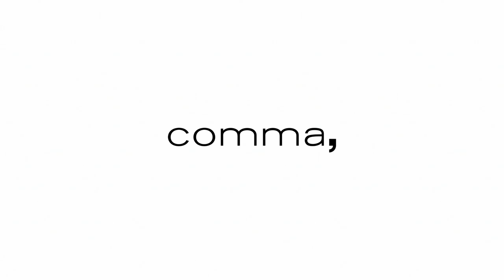comma fashion | Fall/Winter 2019 | comma in Milan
More than ever, fashion is becoming a REFLECTION OF OUR OWN PERSONALITIES. It mirrors our needs, our mood – OUR ATTITUDE TOWARDS LIFE. With this in mind, this AUTUMN we are creating looks from a diverse range. Vintage styles, tailoring, GLOBAL STREET STYLES, sportswear inﬂuences and the trends from INTERNATIONAL LOOKS are the key inspirations for the ready-to-wear collections, which make no compromises when it comes to VERSATILITY. You can look forward to breathtaking materials, EXCITING DETAILS and a deluge of colours and patterns.